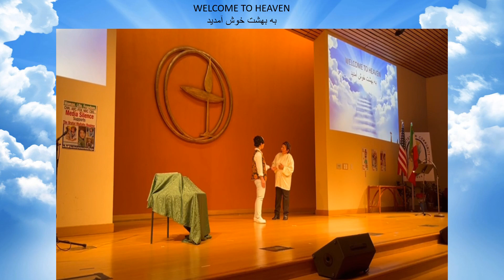MARCH 19 PLAY شیریین و فرهاد در فرزنو